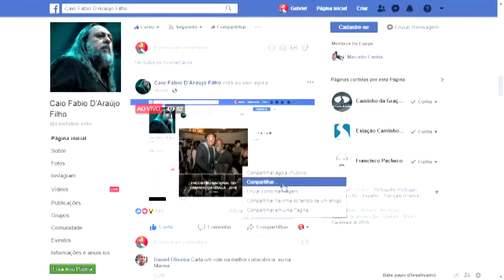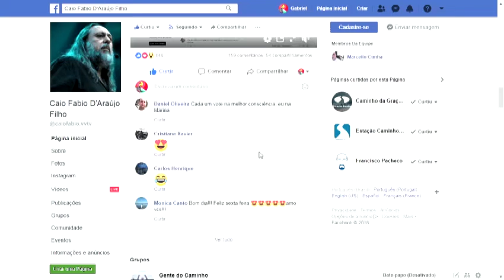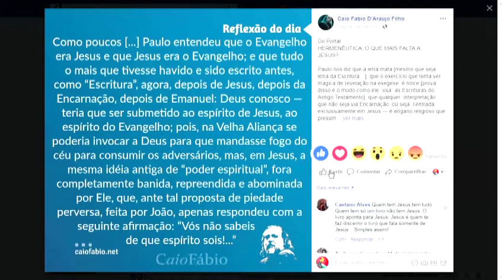O Evangelho é Jesus, e Jesus é o Evangelho!